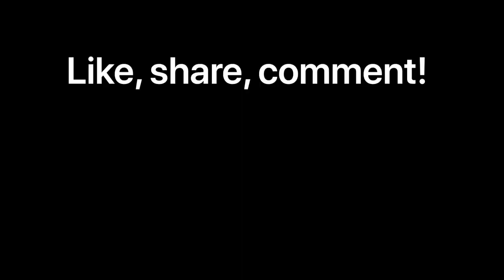Barn Quarantine Series: The Bow Tie